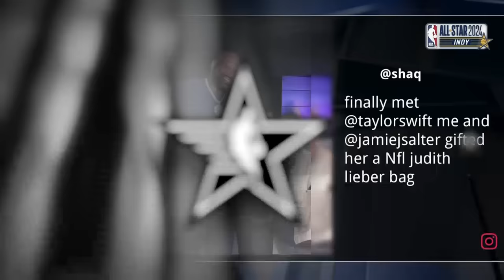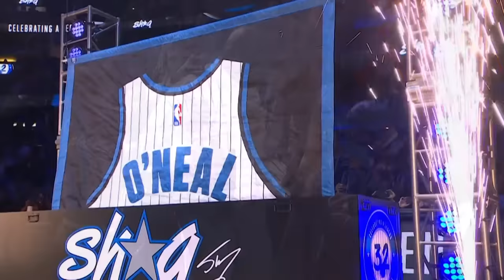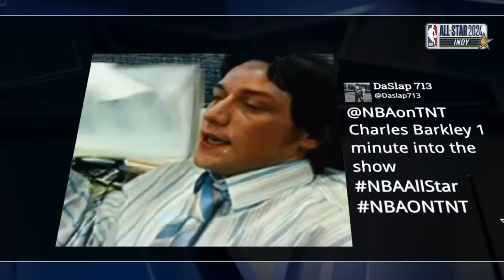Inside the NBA crew introduced in Indiana - 2024 NBA All-Star Weekend